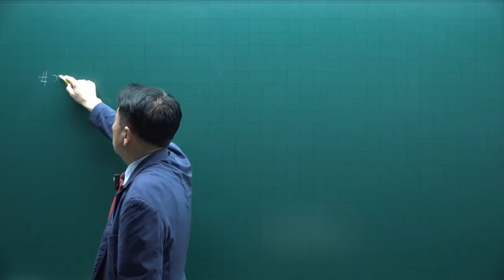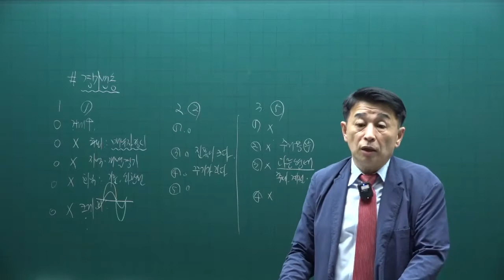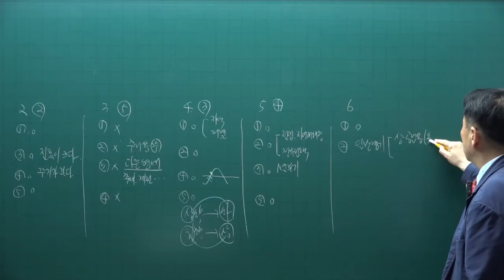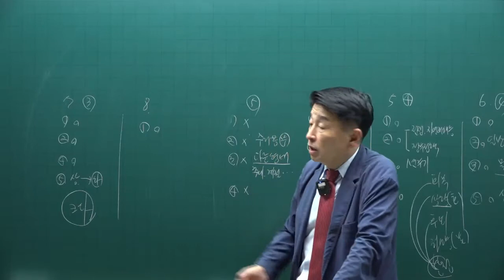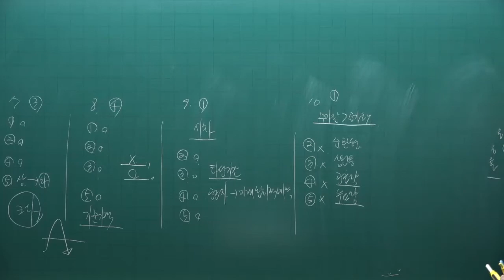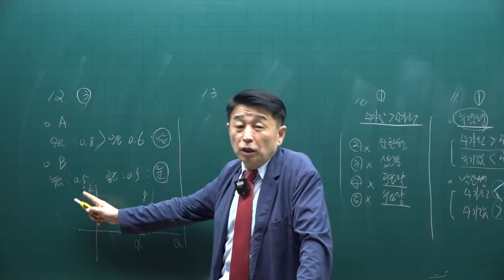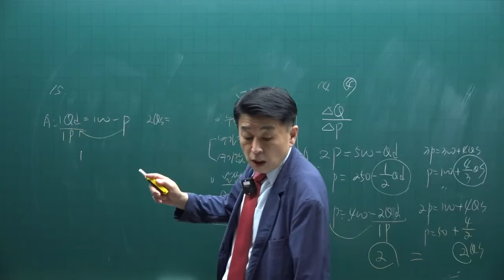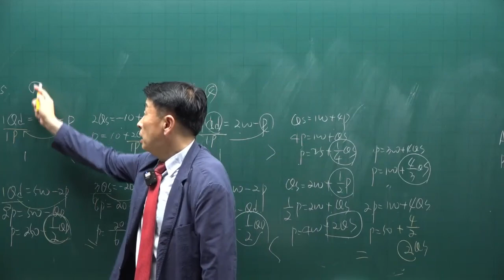[공전무] 제 33회 공인중개사 부동산학개론 기출문제풀이 7강